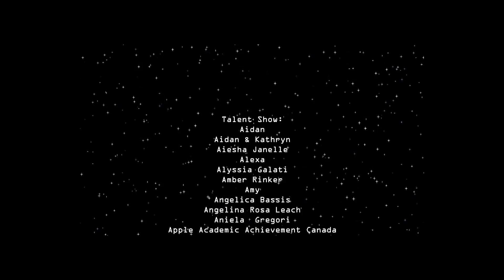Raj Perform in Canada Kids Festival 2017